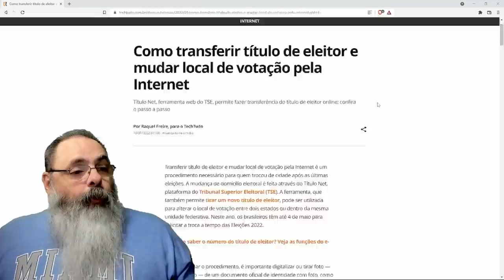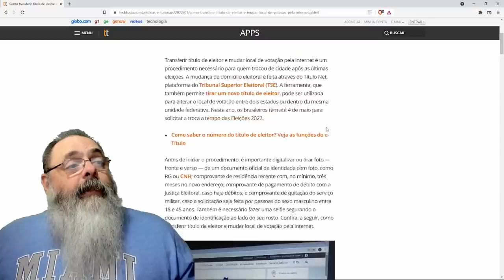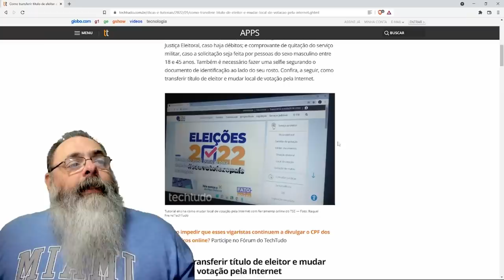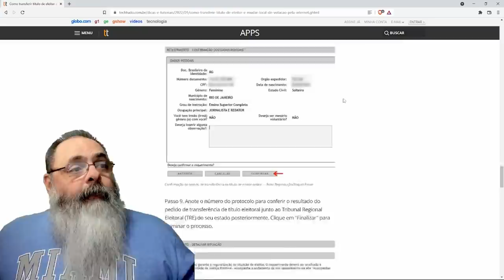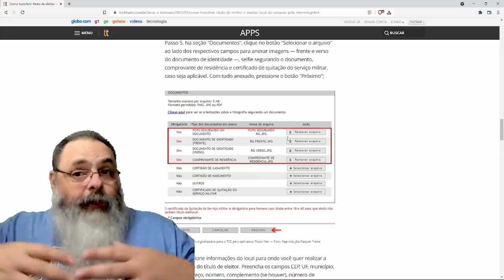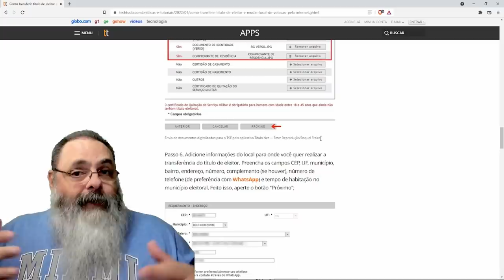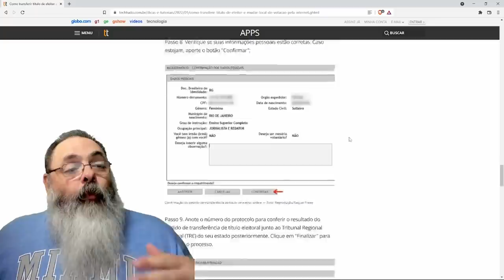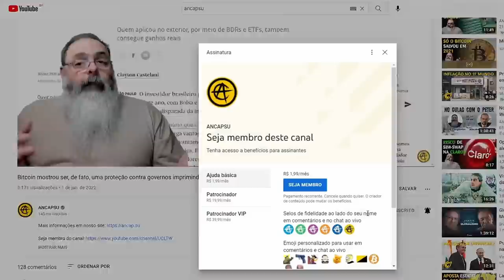Transferência de título pode ser feita pelo site. Isso pode gerar fraudes?